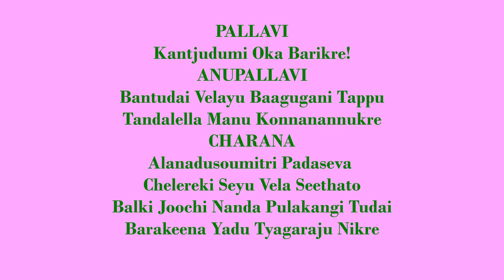#"Kantajudumi",Raga-Vachaspati,Tala- Adi,Tyagaraja Swami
PALLAVI
Kantjudumi Oka Barikre!
ANUPALLAVI
Bantudai Velayu Baagugani Tappu
Tandalella Manu Konnanannukre
CHARANA
Alanadusoumitri Padaseva
Chelereki Seyu Vela Seethato
Palki Joochi Nanda Pulakangi Tudai
Barakeena Yadu Tyagaraju Nikre

Deign to look (jUDumI) at me (nannu) at least once (oka pAri) by a side glance (krE kaNTa).
By a side (krE) glance, at least once, deign to look at me (nannu) who -
other than (kAni) the privilege (bAgu) (literally speciality) of remaining (velayu) as Your servitor (baNTuDai ) (literally guard),
has desisted (mAnukonna) from all (ella) kinds of faults (tappu) and evils (taNTalu) (taNTalella).
That (ala) day (nADu), while (vELa) lakshmaNa - son of sumitrA (saumitri) - was enthusiastically (celarEgi) performing (cEyu) service (sEva) at Your feet (pAda),
the moment (anta) You looked (jUcina) (jUcinanta) at him, after mentioning (palki) (in appreciation) to sItA (sItatO),
in the same manner as (aTu) he experienced (paragina) (literally shine) (paraginayaTu) a state of horripilation (pulaka ankituDai) (pulakAnkituDai),
deign to look at this tyAgarAja (tyAgarAjuni) also at least once by a side (krE) glance.